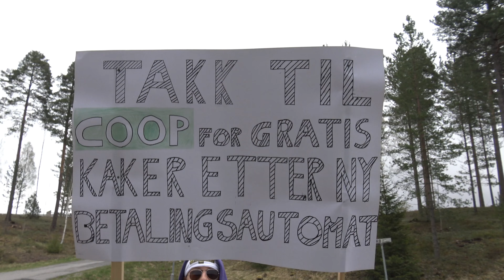PromoVideo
Video fra Nesrussen 201